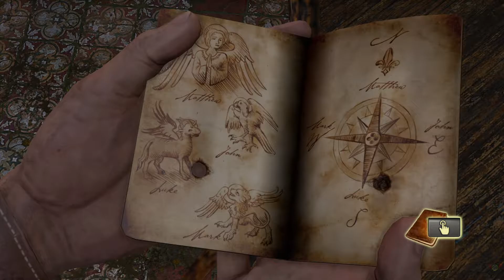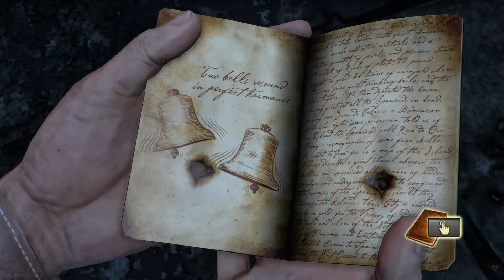Uncharted The Nathan Drake Fortune on PlayStation 4 Pro Part 9